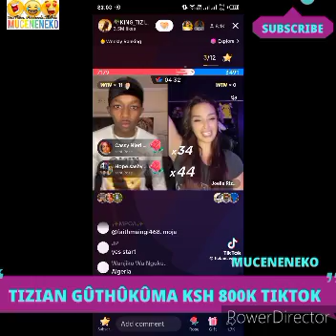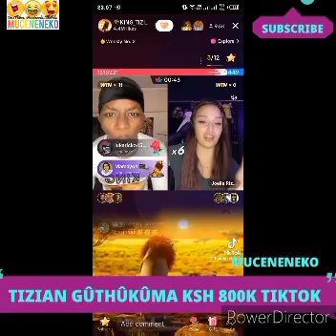GAI FAFA! 😲TIZIAN SAVAGE KÛMAKIA THÎ NG'IMA 🥱